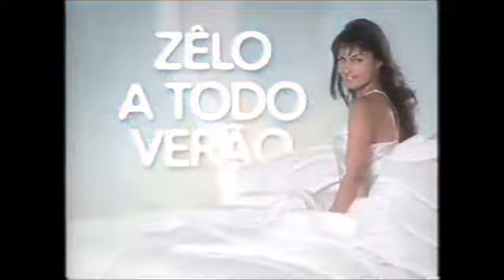intervalo globo 09/03/2007